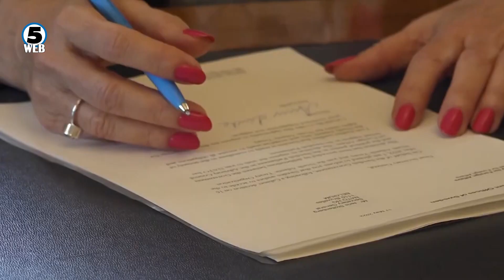Шведска потпиша барање за влез во НАТО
Шведска и формално го почнува патот кон НАТО. Шефицата на дипломатијата Ан Линде го потпиша барањето за влез во Алијансата, со што стави крај на децениската воена неутралност на Стокхолм.